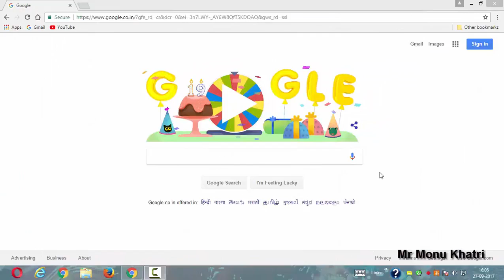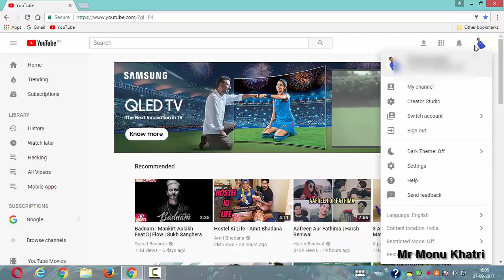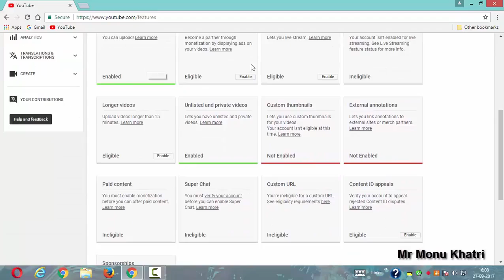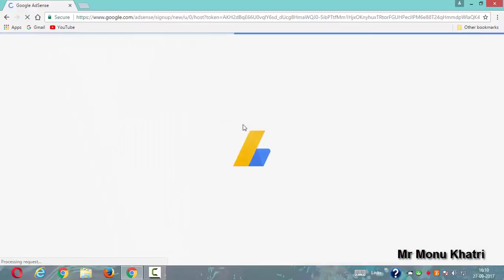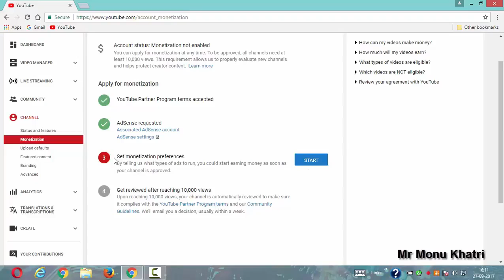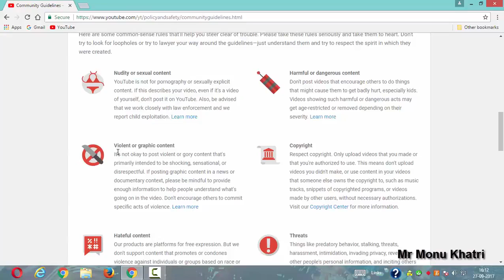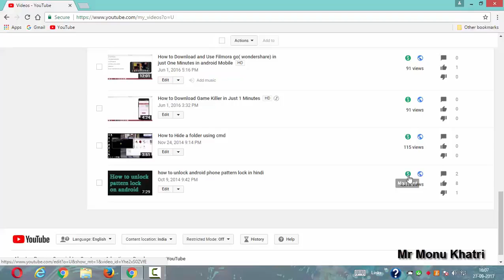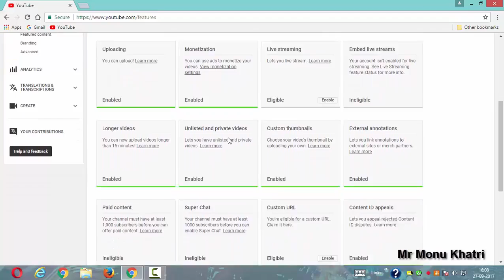how to monetize youtube videos in hindi